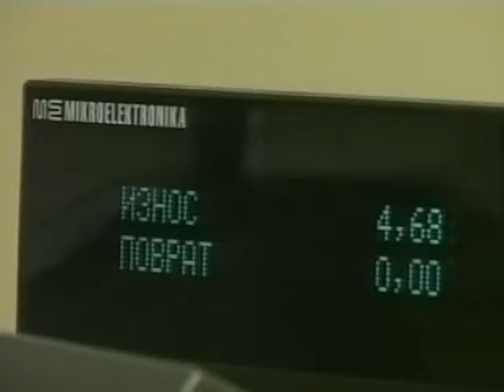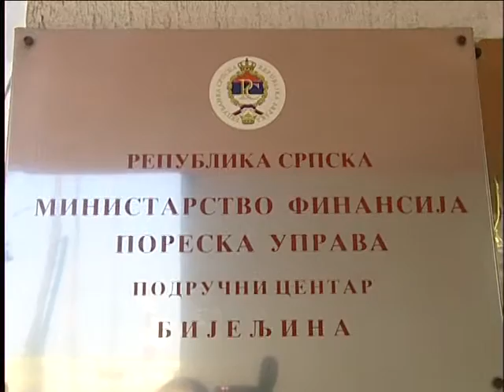Bijeljina, Poreska uprava